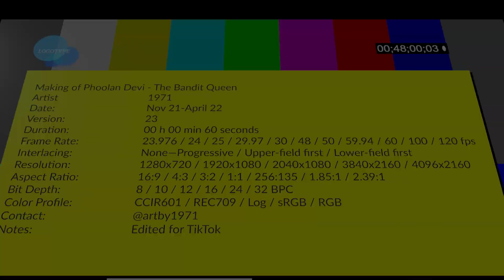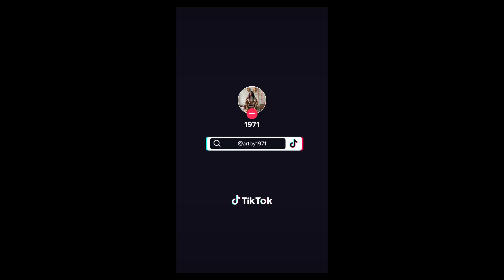The Making of The Phoolan Devi Paintings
An ode to Phoolan Devi - The Bandit Queen